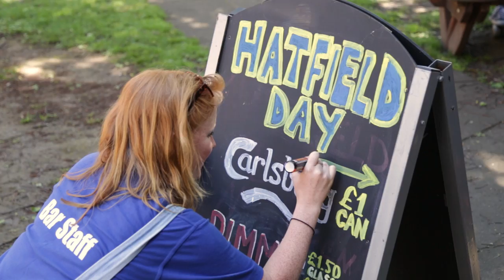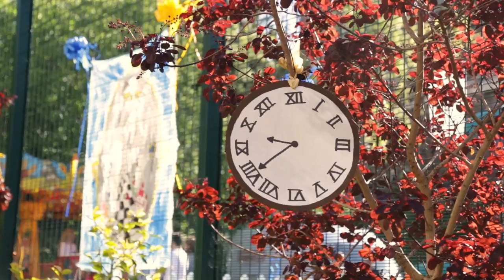Hatfield Day 2015 Video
Official video of Hatfield Day 2015–the annual post-exams college day in Easter term.